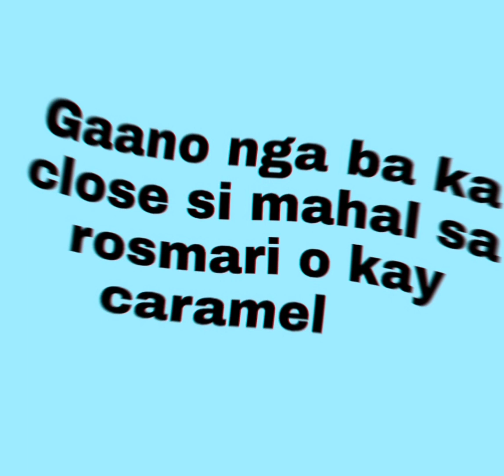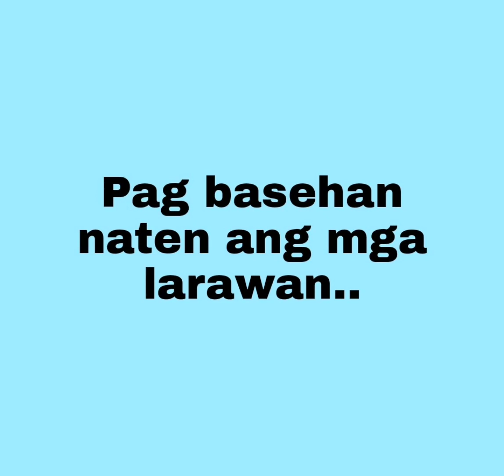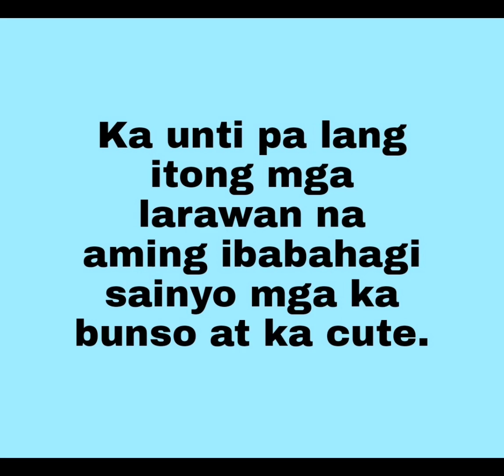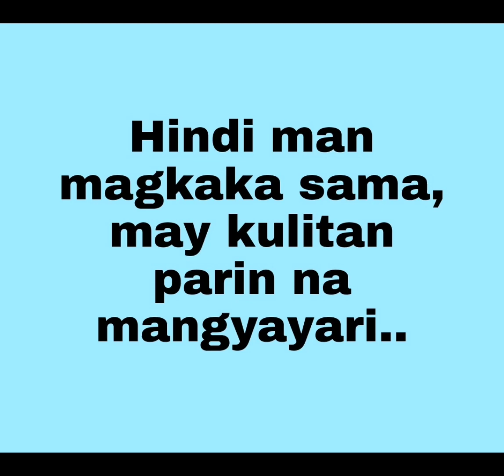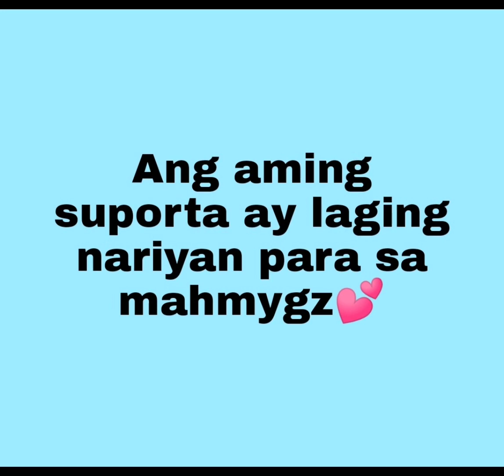chikahan sa madaling araw!! na miss namin isat isa